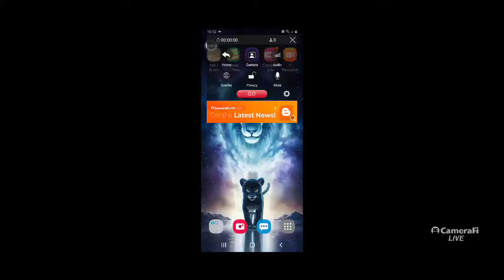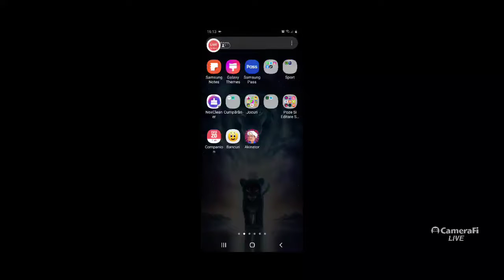Mircea Paraschiv's broadcast